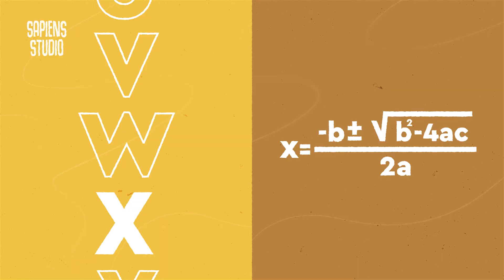수포자들 여기 모여라~ Drop the beat! 랩으로 외우는 세상 힙한 근의공식송🎵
🎶뚜루룹뚜루루뚜뚜뚜~🎶 전세계 사로잡은 아기상어송의 대항마!

신나는 '사피송' 전격 대공개!

지금 당장 '근의공식송' '행성송'을 따라 불러보세요🎤